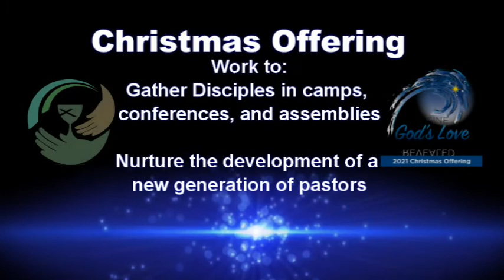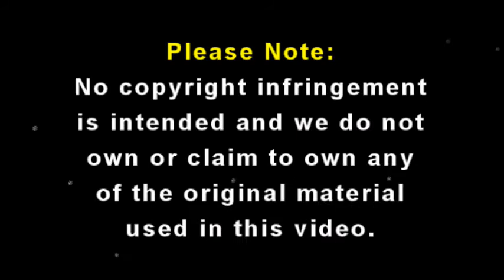Christian Church in Kentucky (DOC) - Imagine God's Love Revealed. Christmas Giving December 2021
Imagine God's Love Revealed with your generous contribution to the Christmas Offering. Hear the messages from the CCK staff on how you can help to Reveal the Imagination of God's Love through the work of the ministries of the Christian Church in Kentucky.

Messages from:
• Reverend Rachel Nance Woehler, West Area Regional Minister
• Reverend Dave Carr, Staff Consultant, Committee on the Ministry and Camp Wakon’Da Ho
• Reverend Lon Oliver, Minister to districts 10 & 11 and Disciples Appalachian Scholarship Ministry
• Reverend Carol Devine, Editor CCK News Letter and Minister for Green Chalice
•      Dr. Donald K. Gillett ll. Regional Minister, Christian Church in Kentucky (Disciples of Christ).

Please help Reveal the Imagination of God's Love by generously giving to the Christmas Offering at your Local Church. Thank you and God Bless you all!

Violin solo courtesy of Brother Jarrod Colbert from
East Second Street Christian Church.

            Merry Christmas and Happy New Years!